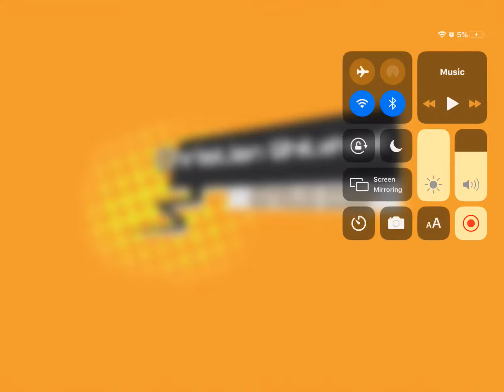Sonic 2 Gameplay